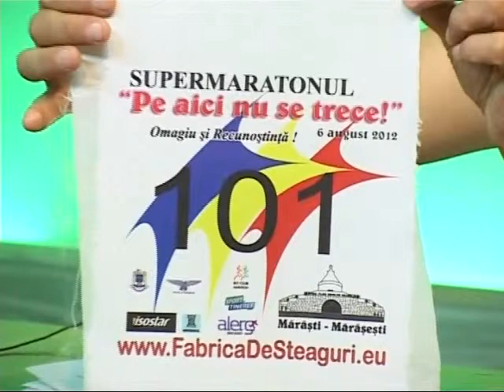"Sport AS" (2012.08.02, TV Atlas, Vrancea) - interviu cu Ilie Roșu, Iulian Bașturea (partea 2#4)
Înregistrarea emisiunii "Sport AS" (TV Atlas, Vrancea) - interviu cu Ilie Roșu, Iulian Bașturea